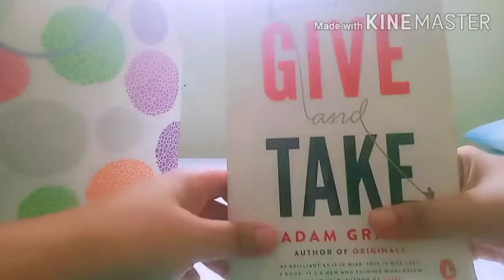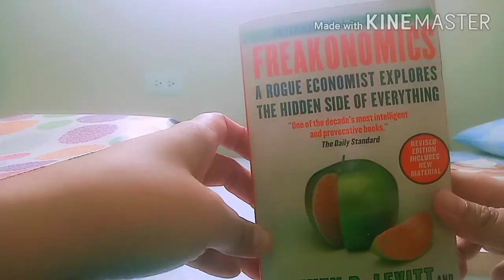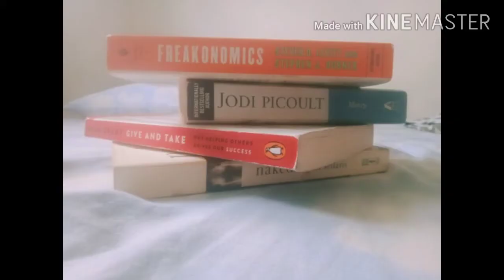Second-hand book haul (I got these books for under three dollars).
I would just like to show you guys these books that I received from my friend Sheryll who decided to give away some of her books.

I got these books for free, but paid 138 Philippine pesos (a little under three dollars) to have them delivered to my house.

I initially requested for two books but my friend decided to add two more as a bonus (how nice of her).

Here's the list of books that I received from my friend:

Requested books:
Give And Take (by Adam Grant).
Freakonomics (by Stephen J. Dubner and Steven D. Levitt)

Bonus books:
Naked (by David Sedaris).
Mercy (by Jodi Picoult).